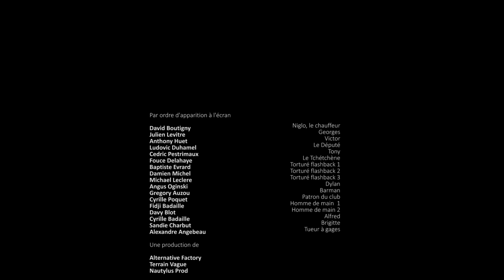"TOCARDS" Court-Métrage (2017)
"TOCARDS"
Production, scénario, réalisation, cadrage, montage, etalonnage: Michael Leclere & Gregory Auzou
Prises de sons: Olivier Delahayes & David Boutigny
Mixage: Olivier Delahayes
Régie et cathering: Cécile Grange
Avec:
Julien Levitre
Anthony Huet
Angus Oginsky
David Boutigny
Ludovic Duhamel
Cédric Pestrimaux
Fouce Delahaye
Baptiste Evrard
Damien Michel
Michael Leclere
Gregory Auzou
Cyrille Poquet
Fidji Badaille
Cyrille Badaille
Davy Blot
Sandy Charbut
Alexandre Angebeau